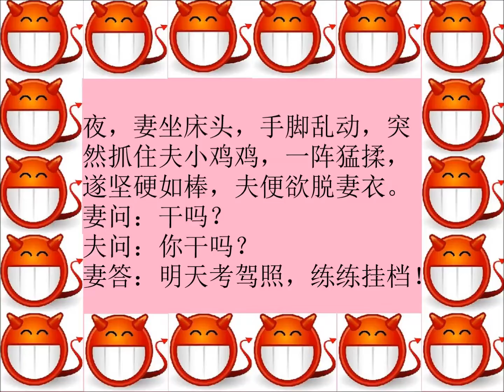大人偷笑 355